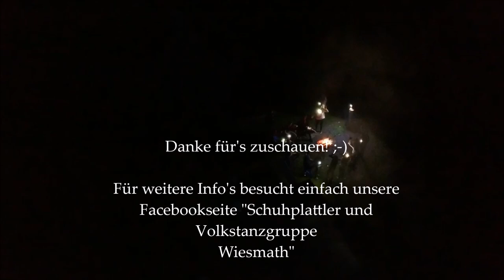Fäaschtbänkler - Homo sapiens (Schuhplattler und Volkstanzgruppe Wiesmath)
Griaß eich mitanaund!

Ein neues Video musste wieder mal her!